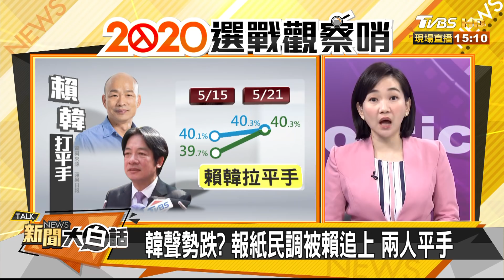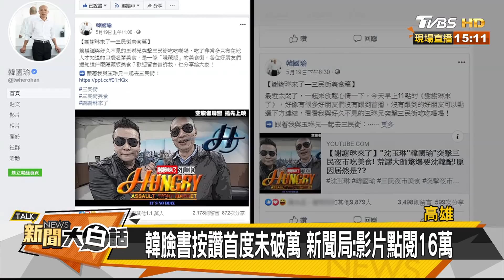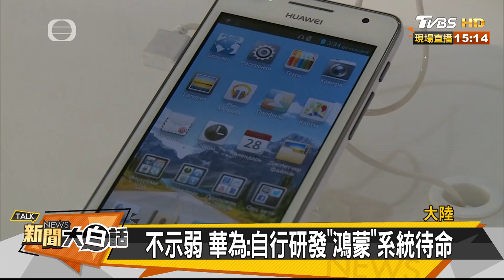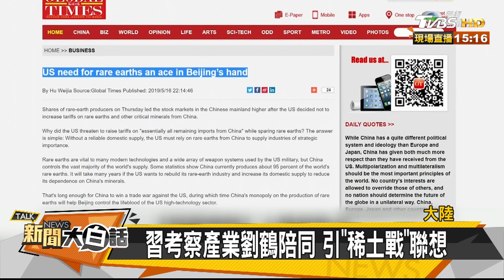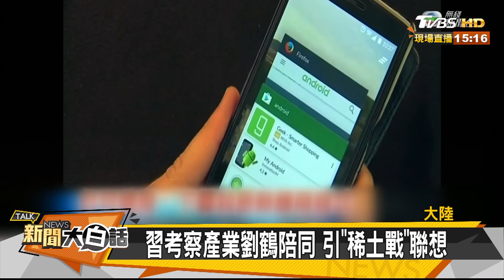韓國瑜動起來！高雄三管齊下「清溝、箱涵補洞、滯洪池」這次不淹了 新聞大白話 20190521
鎖定TVBS 56台每周一至五首播